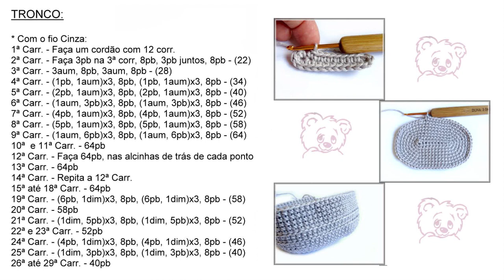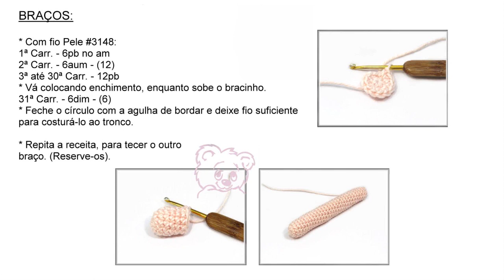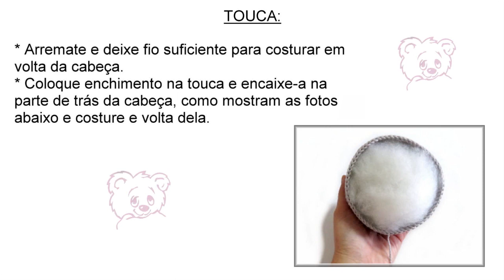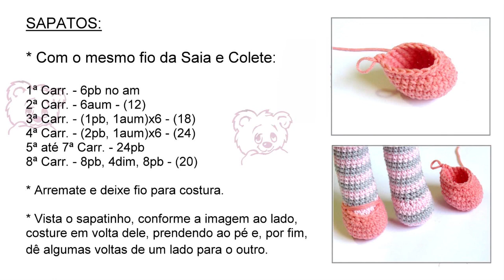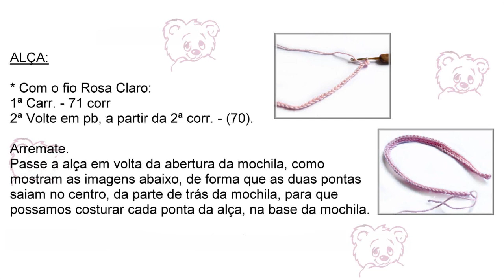Boneca Ratinha - por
Oieee...
Aqui esta a Boneca Ratinha, mais uma da coleção, com inspiração me too.
Além de roupinhas, ela traz um acessório muito fofo, que é a mochila :)

Se você se interessou em confeccionar, aqui 👇🏻 está o link, onde vc poderá imprimir o molde do cabelinho dele:

A realizacao desse projeto teve o apoio da Leilarte®️
que é onde vc encontra materiais para confeccionar o seu artesanato. Use o. upom ARTEEMANHAKIDS:

Para quem prefere a receita em PDF, ela continua disponível em minha loja:

Qualquer dúvida, deixe um comentário, que terei muito prazer em responder.

Espero que tenha gostado e que possa aproveitar bastante da receita.

Grande beijo e até a próxima 🫶🏻